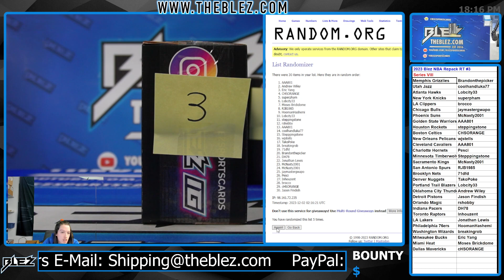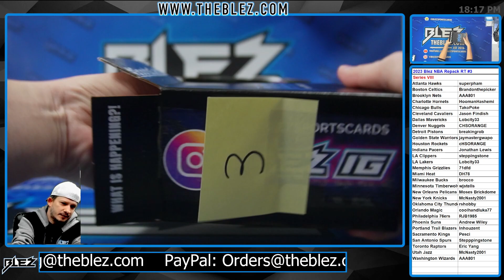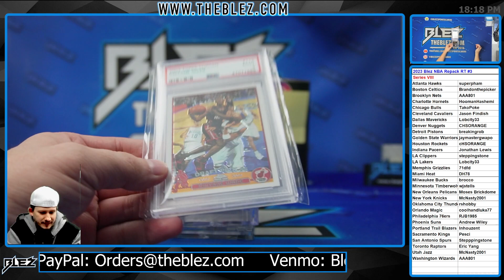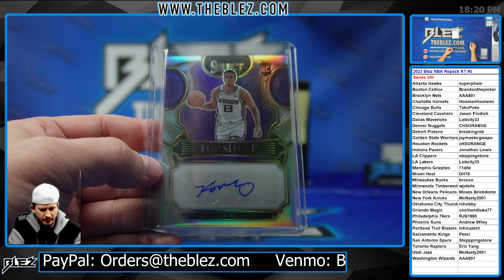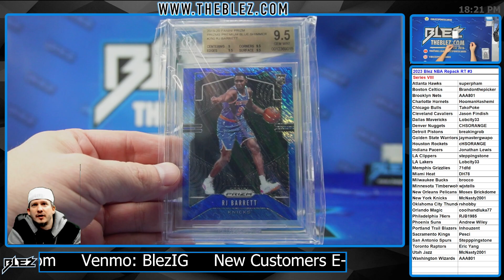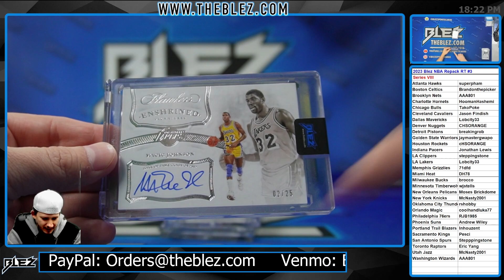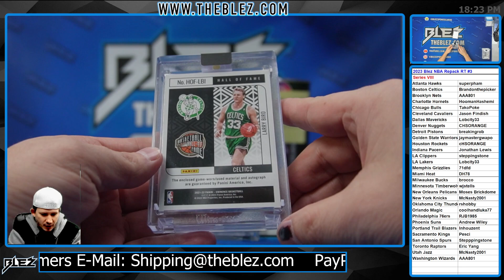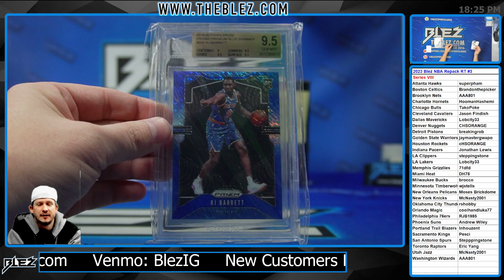2023 Blez Brothers Repack Series VIII Break #3 Random Team